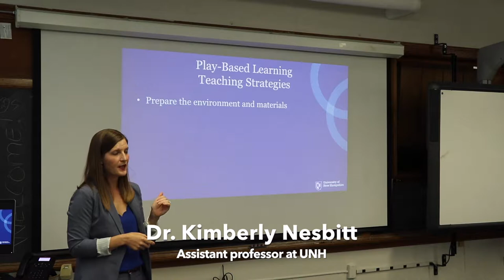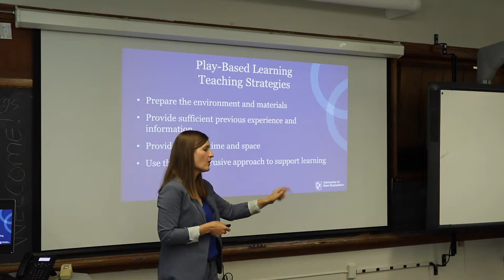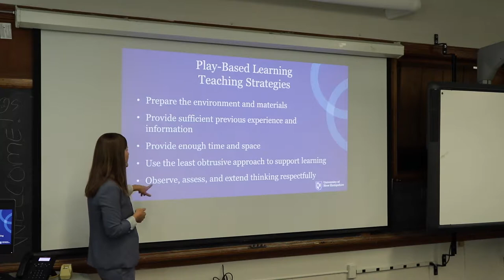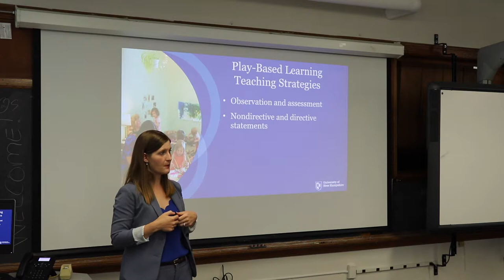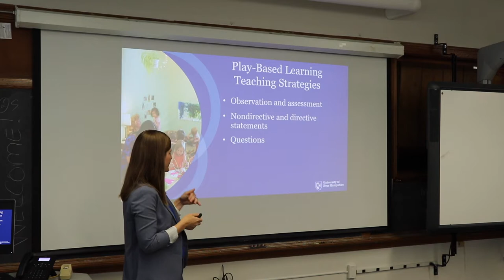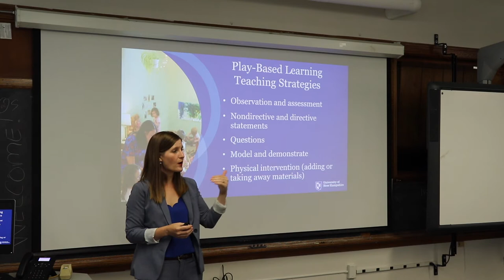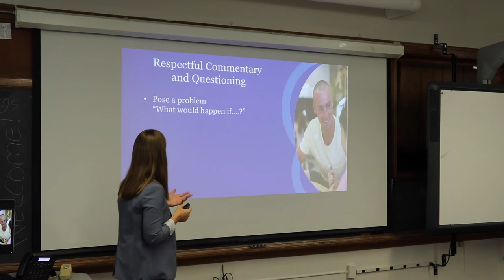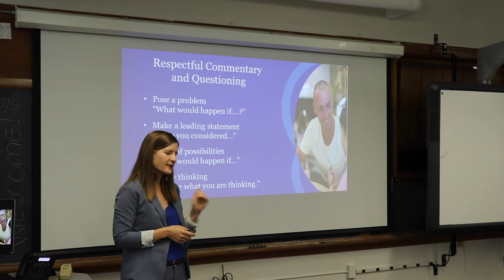Play-Based Kindergarten 6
Dr. Kimberly Nesbitt of UNH held a workshop on Aug. 20, 2018, at the New Hampshire Department of Education to discuss play-based kindergarten with educators. In this video, she discusses teaching strategies.